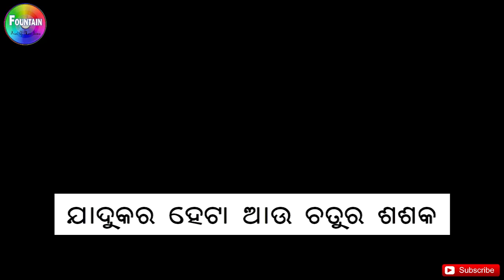Odia Gapa - Magician Fox & Smart Rabbit | Aaima Kahani | ପିଲାଙ୍କ ମନୋରଞ୍ଜନ ଭିତ୍ତିକ କାହାଣୀ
Presenting Odia Gapa - Magician Fox & Smart Rabbit  (ପିଲାଙ୍କ ମନୋରଞ୍ଜନ ଭିତ୍ତିକ କାହାଣୀ, Aaima Kahani, Odia Cartoons, Pilanka Gapa). Loads of giggles are guaranteed! Sure you and your Kids will love watching it.